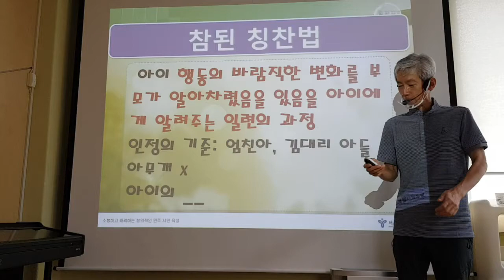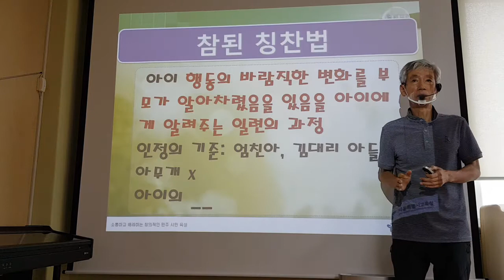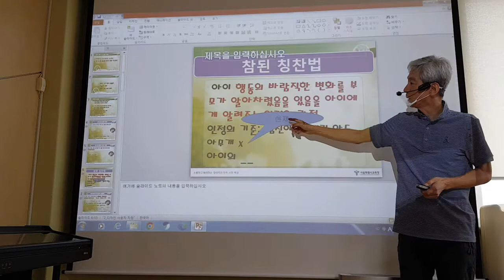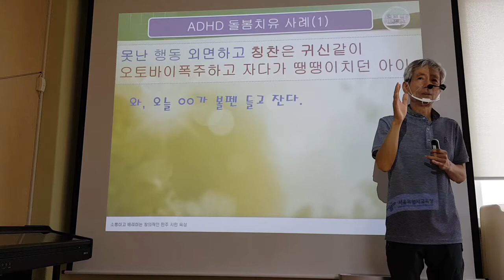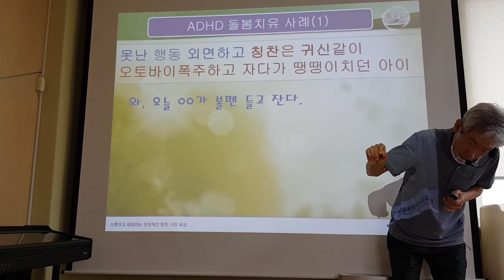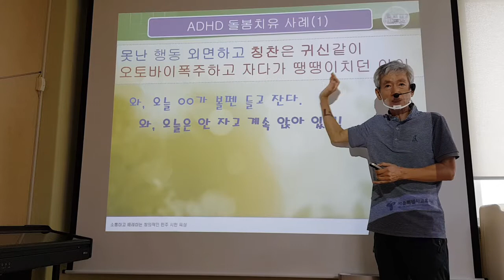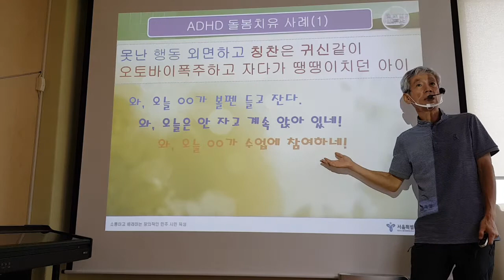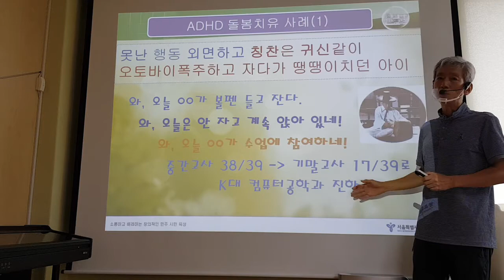칭찬의 기준은 내 아이의 과거 (참된 칭찬법)